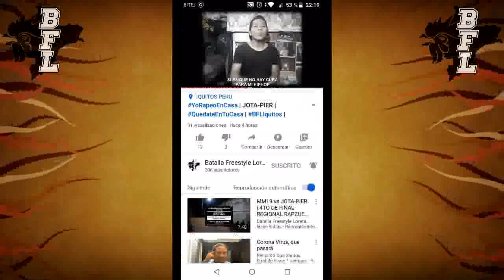Base de Rap Para Improvisar | CONTADOR FORMATO BFL #007 (Temática 60s y Terminaciones 120s)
Modalidad: DOBLE TEMPO

BelialArte (Video Y Edición)